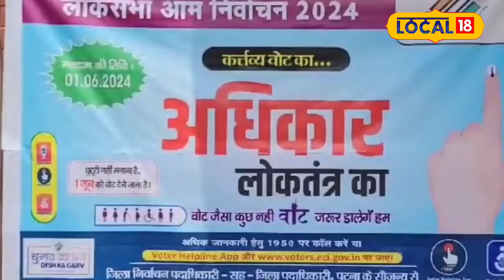Loksabha Election 2024: 1 June को होनी है Voting, DM लोगों से कर रहे कुछ ऐसी अपील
Loksabha Election 2024: Voting is now just 29 days away. My dear district residents, voting is on 01st June. Be sure to vote on this day. For any information please call Dial 1950. This text message of Patna district administration is being sent to the mobile phones of Patna residents to ensure cent percent voting. In fact, in the last phase of Lok Sabha elections, voting will be held on June 1 for Patna Sahib and Pataliputra Lok Sabha seats in Patna district.

मतदान अब बस 29 दिन दूर...मेरे प्यारे जिलावासियों, 01 जून को मतदान है. इस दिन मतदान अवश्य करें. किसी भी सूचना के लिए डायल 1950 पर फोन करें. पटना जिला प्रशासन का यह टेक्स्ट मैसेज शत-प्रतिशत मतदान सुनिश्चित करने के लिए पटना वासियों के मोबाइल पर भेजा जा रहा है. दरअसल, लोकसभा चुनाव के अंतिम चरण में एक जून को पटना जिले के पटना साहिब और पाटलिपुत्र लोकसभा सीट के लिए मतदान होना है.